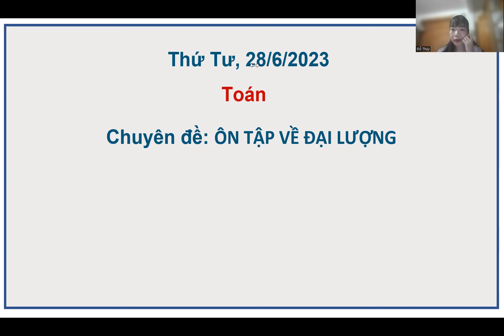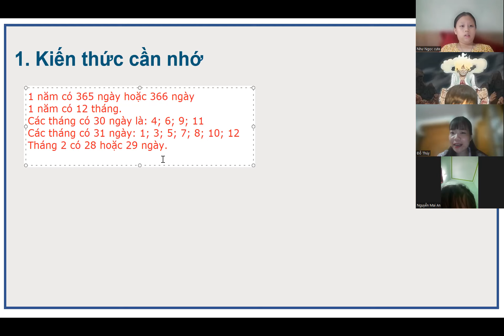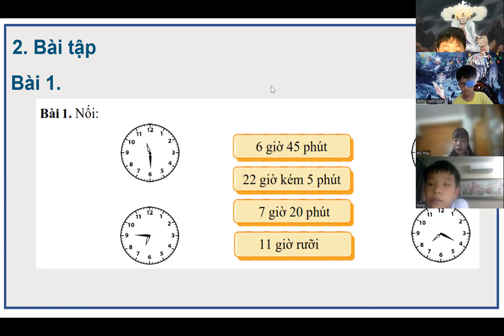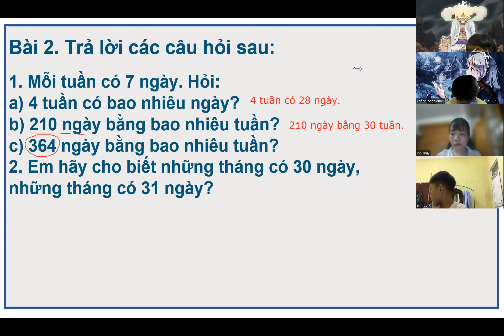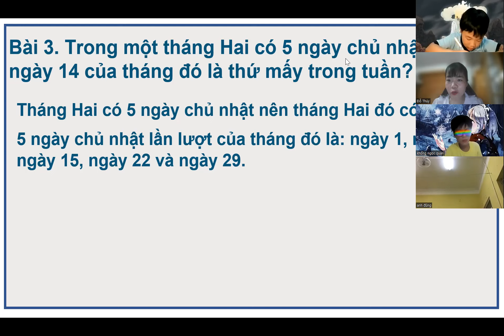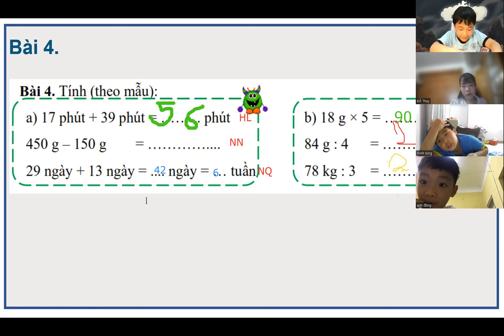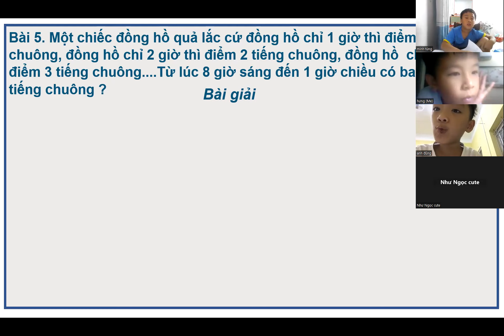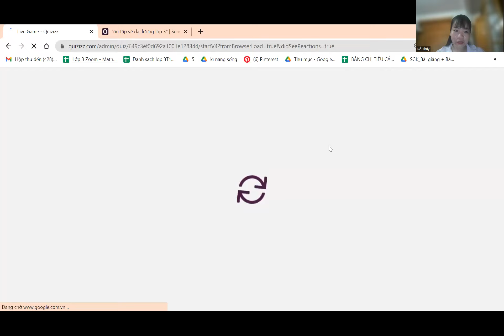Chuyên đề Ôn tập về đại lượng | Toán Tư duy Edison 0358954666